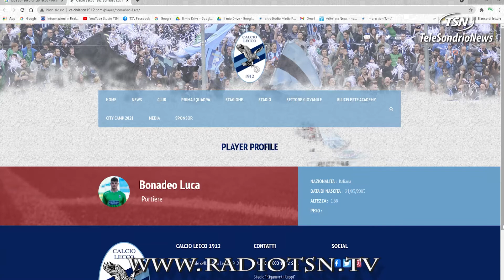Calcio si riparte: ecco il primo City Camp del Lecco